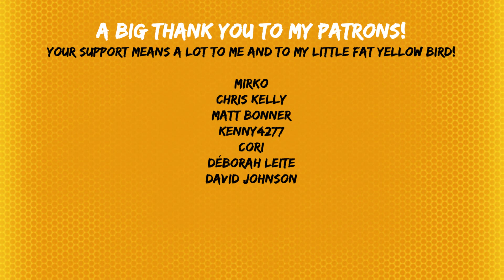[TABS] The Neighbourhood - Daddy Issues (Bass Cover)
Mirko
Chris Kelly
Matt Bonner
Kenny4277
Cori
Déborah Leite
David Johnson
The Neighbourhood - Daddy Issues - bass cover with tabs.